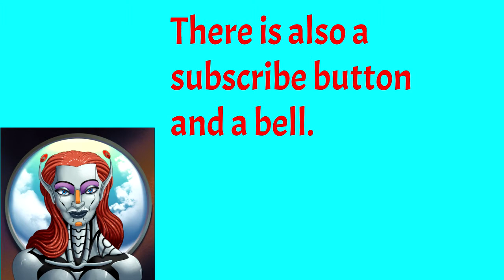Pajama Diary Ronin's Home and Other Stuff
Wish list: